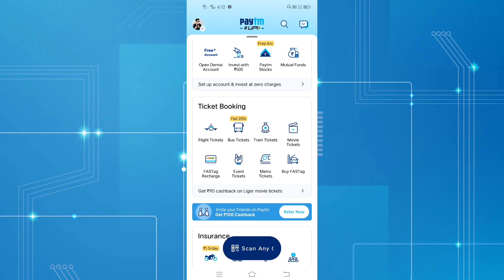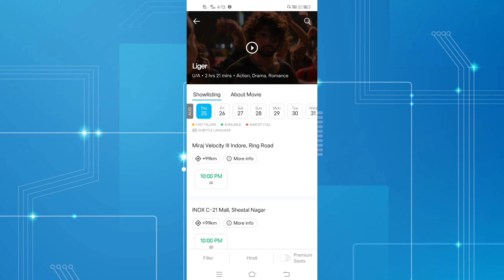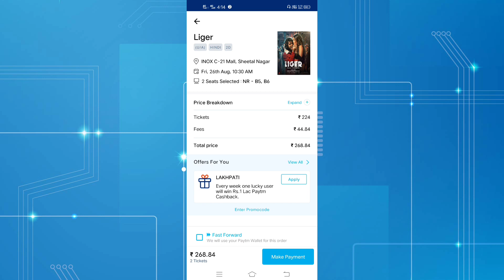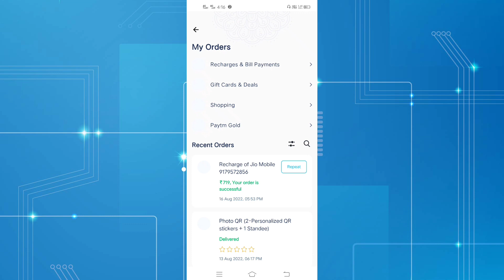Liger Movie Ticket Booking | Paytm Se Liger Movie Ticket Kaise Book Kare |Liger Movie Booking online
Dosto Aj ke is video me Apko dikhaunga ki Paytm se Liger Movie ticket kaise book karte he sath hi apko to video ko last tak jarur dekhna or like krna na bhule.

TIMESTAMPS
0:00 Intro
1:00 Open Your paytm
1:40 Book Your Ticket
3:40 conclusion

Rv Monitor
Liger Movie Ticket Booking
Paytm Se Liger Movie Ticket Kaise Book Kare
Liger Movie Booking online

Liger movie ticket book
paytm se Liger movie ticket book  kare
Liger movie booking
how to book movie tickets in amazon
how to book Liger movie tickets in paytm
paytm se movie ticket kaise book karen
Paytm se Movie Liger Ticket Kaise book kare
how to book Liger movie tickets online
movie ticket kaise book kare
online movie ticket kaise book kare
paytm se movie ticket book kaise kare
how to book movie tickets online in paytm in hindi
paytm se movie ticket kaise book kare 2022
bookmyshow ticket booking
paytm se movie kaise book kare
paytm movie ticket booking offers
phonepe se movie ticket kaise book kare